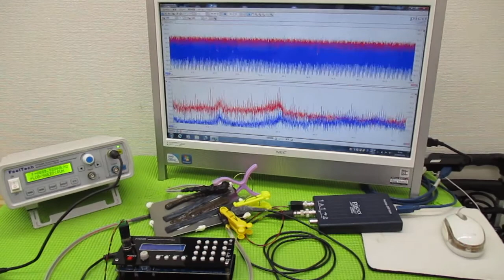超音波制御技術 ultrasonic-labo